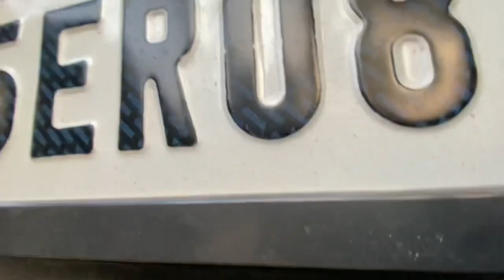Scorpio N Z4 petrol manual मे आयी बड़ी problem परेशान हो चुका हूँ ‼️‼️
@ArunPanwarx @Elvish YadavVlogs scorpiolover mahindra xuv700 scorpio thar scorpion2022 @ArunPanwarx @Elvish YadavVlogs
Mahindra TharRWD
@ArunPanwarx @Elvish YadavVlogs
TharRWD
@ArunPanwarx @Elvish YadavVlogs